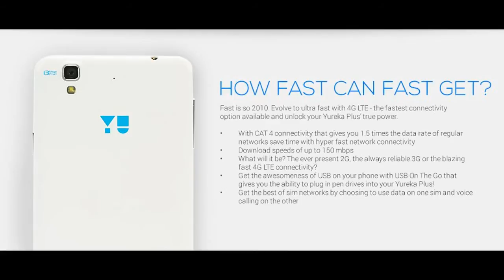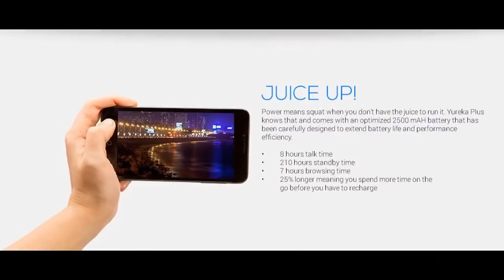Yu Yureka Plus Review - Why You Should Buy Right Now!!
Yu Yureka Plus Review with features, specifications, camera test, gaming, benchmarks, USB OTG support, ability to move apps to SD card, software features, bloatware, battery life and value for money.

We have also briefly compared the Yu Yureka Plus VS Yu Yureka on features in this video.